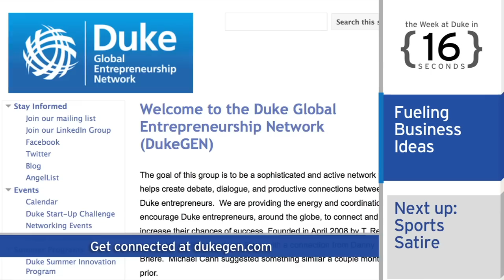The Week at Duke {in 60 Seconds}: Spring Break; Congressional Testimony; ESPN Skit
It's Spring Break! Students are away relaxing, catching up on sleep ... and exploring the world. One group of Duke students is learning about local farms, another is touring sites of the Civil Rights Movement and still another has traveled to Peru where they will assist people with disabilities.

In research news, bullying may be even more harmful than we thought. A recent study by Duke researchers shows bullied children have an increased risk of developing anxiety disorders, depression, and suicidal thoughts as adults.

In Washington, Law School professor Neil Vidmar testified recently before a congressional subcommittee on the Constitution and Civil Justice. He spoke about the effect of litigation on America's global competitiveness.

Getting linked in. Entrepreneurial-minded alumni gathered in cities across the country recently to meet and make connections. Look for more business networking opportunities on the Duke GEN website.

Look mom, I'm famous! In time for March Madness, ESPNU came to campus to film a zombie-themed skit featuring yours truly and a group of fellow Cameron Crazies.